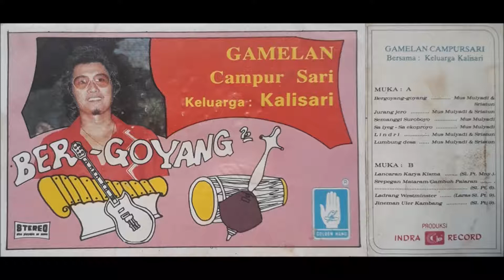Jineman Uler Kambang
GAMELAN CAMPURSARI
Bersama Keluarga Kalisari